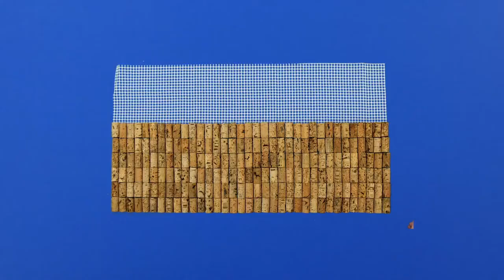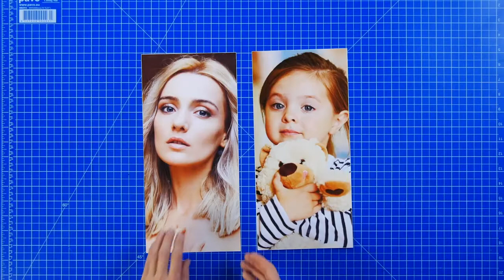11 SUPER EASY PROJECTS WITH POPSICLE STICKS CORK & WOOD CRAFTS DECORATION ID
Click here to Purchase the Best Popsicle sticks

11 Cool Crafts You Can Make With Popsicle Sticks, Corks & Wood | Everyone knows the old adage, "It's the little things in life that count." But maybe what everyone should have been saying all along is that it's the small things in our home that make it special! While some people like to spend an arm and leg on expensive furniture and designer pieces to fill out their space, others prefer things to look a little more artisan, a little more homemade, a little cozier. If you lean more towards the latter, we've got something exciting in store for you! Not only are you going to be able to make awesome little knick-knacks, but also genuinely pretty lamps and even smaller pieces of furniture.

4 ice cream sticks
4 ice cream stick craft
4 ice cream stick se kya bana sakte hain
4 ice cream stick gun
4 ice cream stick se kya banaen
ice cream 5 ice cream sticks
5 ice cream sticks
ice cream sticks 6
6 ice cream sticks
craft with 6 ice cream sticks